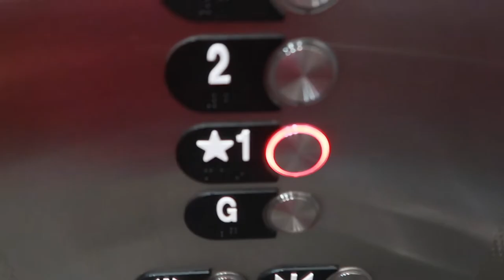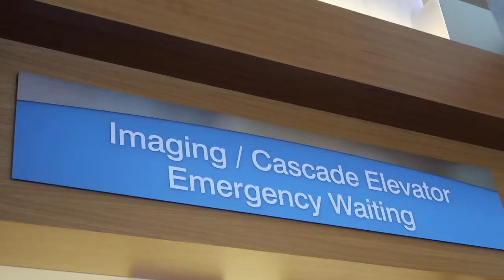THYROID BIOPSY RESULTS | GETTING THYROID BIOPSY RESULTS | DO I HAVE THYROID CANCER?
FETCH APP -2000 BONUS points w/ REFFERAL CODE:
5KKJA